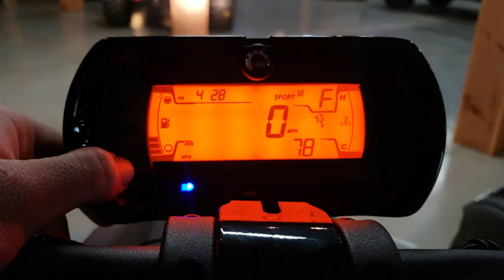All New Can-Am Ryker Rally Edition ON ICE!!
Pit Bull Powersports carries top brands like Can-Am, Sea-Doo, and Spyder at great prices. Proudly serving the Christian County areas, we specialize in ATVs, Spyders, and PWCs, and we stock thousands of accessories.

1332 N Glenstone Ave
Ask Them For The Buddy Deal !!!

Ryde It T.V. is all about Powersports and the lifestyle that revolves around it. From the street to the dirt and even on water we strive to provide a diverse family entertainment that will keep you wanting more!